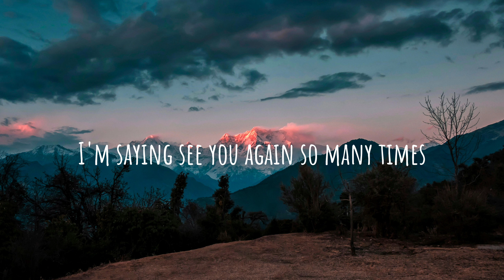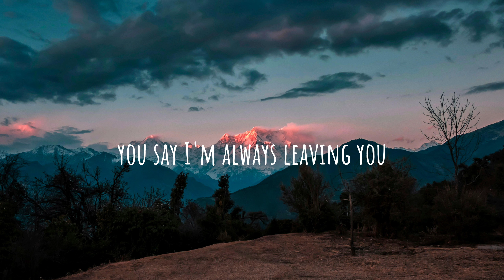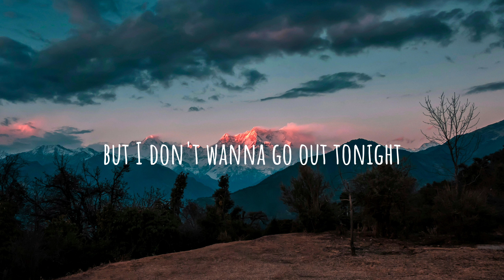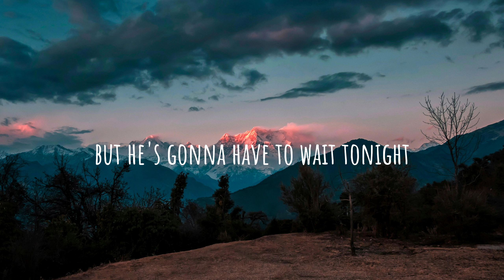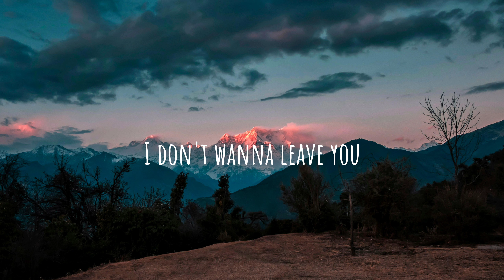James Arthur| cars outside |lyrics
Explore the world of music like never before with [spell with tunes]! Dive into accurate lyrics, sing along, and discover the stories behind your favorite songs. Join us for an immersive musical journey today!"
 lyrics:
I'm sayin', "See you again, " so many times, it's becoming my tagline

But the, the car's outside

Oh-oh, ah

But I guess it'll do, 'cause for you
I would run up my phone bill

Ooh-ooh, ah
Ooh-ooh, ah
Ooh-ooh, ah

Ooh-ooh, ah
Ooh-ooh, ah
Ooh-ooh, ah

(Ooh-ooh, ah) I don't wanna leave you

credit:
song-cars outside
by-James arthur